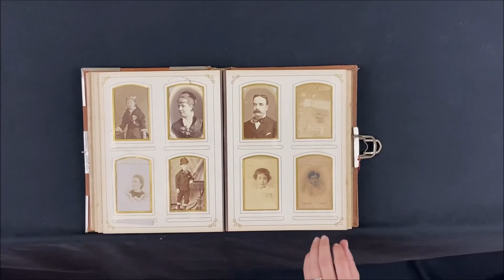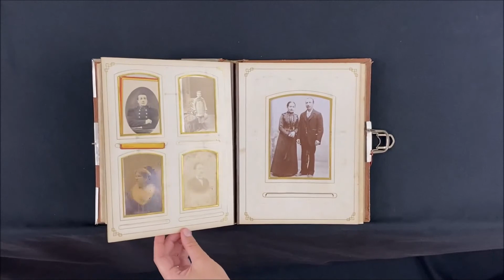Álbum musical. "Carte de visite. Orígenes del oficio fotográfico en la Región de Murcia (1860-1910)"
La carte de visite (o tarjeta de visita en castellano) fue un formato fotográfico patentado en 1854 por el fotógrafo parisino André Adolphe Eugène Disdéri. La gran aportación de este invento fue la definitiva generalización y expansión de la fotografía en soporte papel por todo el mundo. Su reducido formato (60 x 90 mm aprox.), permitió a los fotógrafos obtener de 6 a 12 imágenes empleando un único negativo, con lo que los costes de hacer un retrato se dividían por el número de copias. La tarjeta de visita fue un éxito rotundo, hasta el punto de ser adoptada por la práctica totalidad de los fotógrafos de la época.